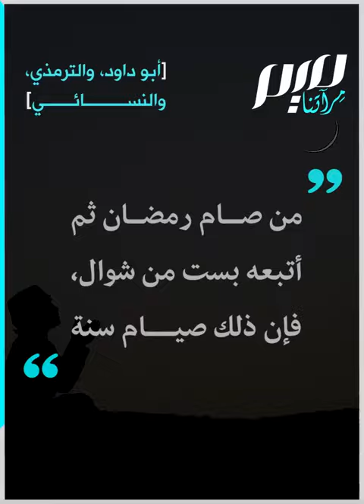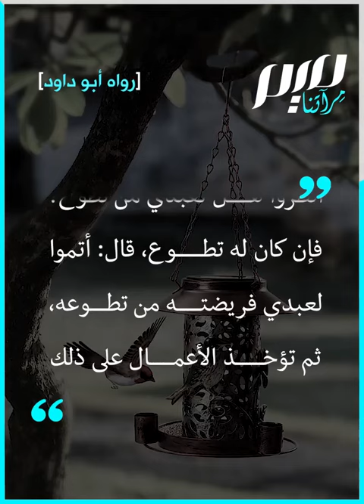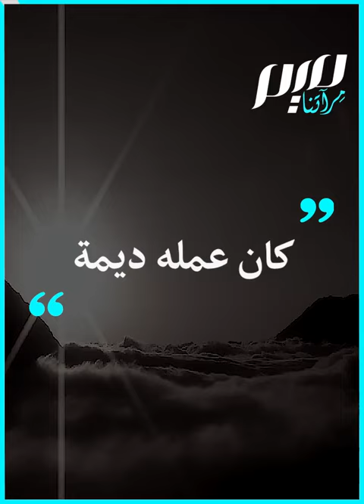لماذا نصوم ستا من شوال؟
لم شرع لنا صوم 6 أيام من شوال، بعد إتمام صوم رمضان المعظم؟